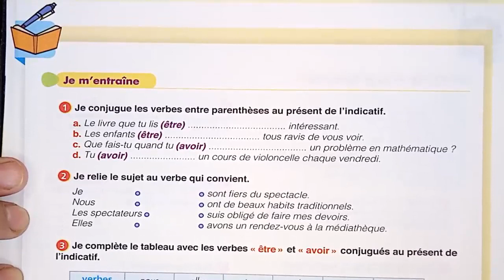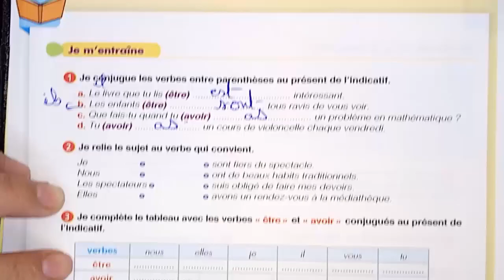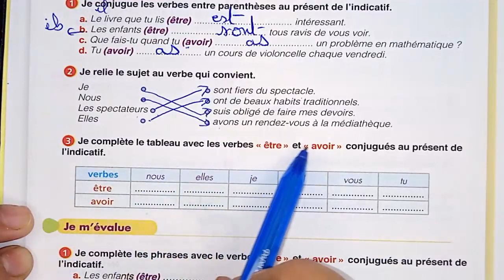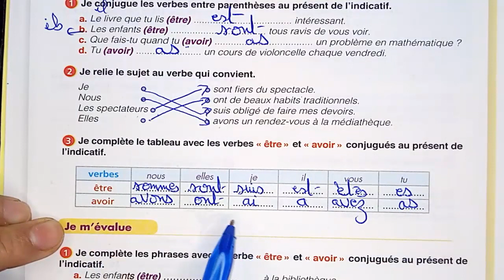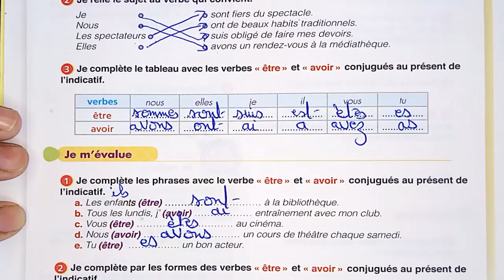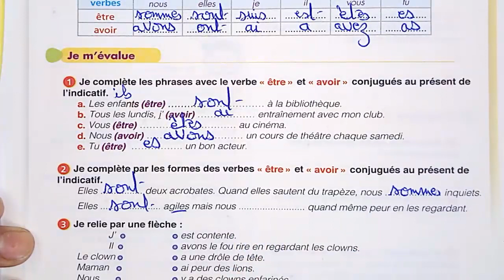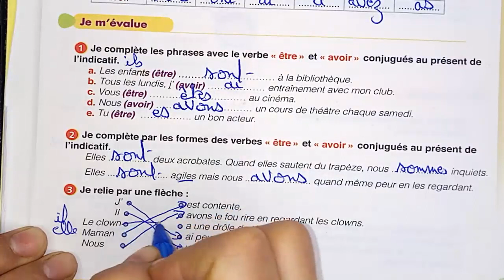Conjugaison avoir et être au présent de l'indicatif le chemin des lettres الصفحة 51 الفرنسية الرابع